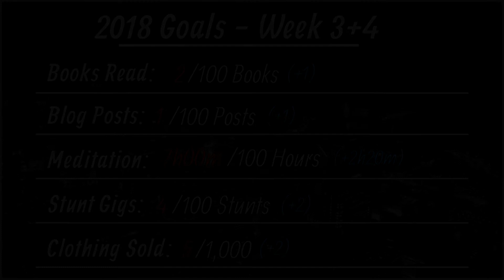Need to take more ACTION | Week 3+4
These past 2 weeks were quite busy. I had 2 stunt rehearsals, 2 12 Hour stunts back to back, read Non-Job Revolution by Elliot Hulse, sold 2 pieces of clothing, and meditated for 2 hours and 2 minutes. But I feel I need to take more Action